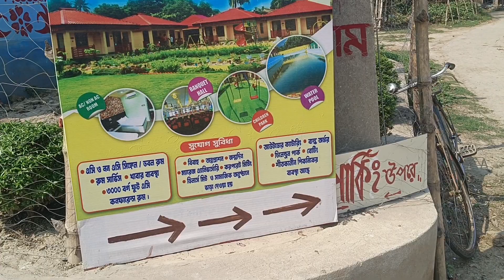মাজদরিয়া কটেজে গেলাম তিন বোন মিলে।।♥️😻vlog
ভিডিও টা ভালো লেগে থাকলে like,,cmnt,,share করে দেবেন যাতে আরও মানুষের কাছে আমার ভিডিওটি পৌঁছায় 😊 আর আমার কোনো ভুল হয়ে থাকলে ক্ষমা করবেন